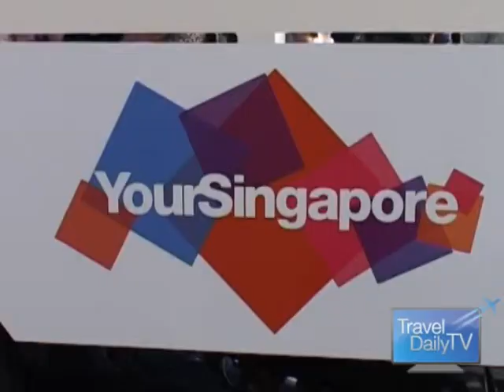TD Mini Conference 2013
Travel Daily this week held its first ever mini-conference, in which the topic of "Do Travel Agents have a future", was canvassed by a number of key speakers from within the travel industry. More than 150 agents turned up, and by all accounts, the day was an outstanding success.